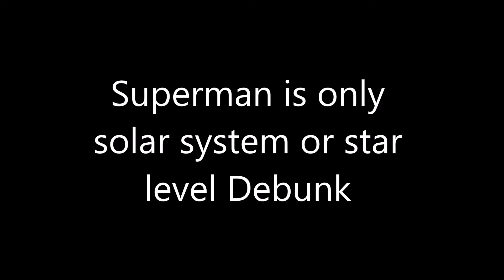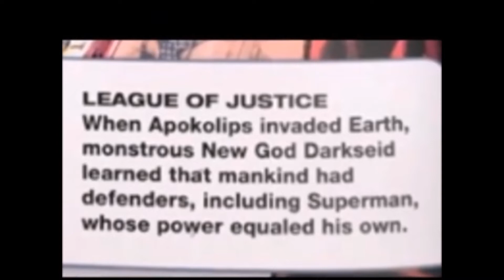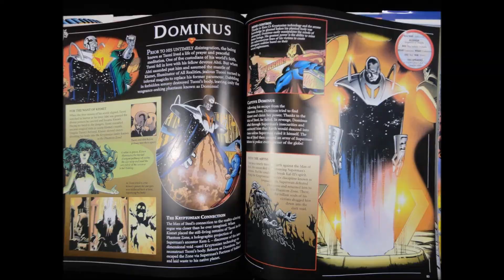Superman equals darkseid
Superman is solar system level debunk.. Supermans universal feats are not outliers..